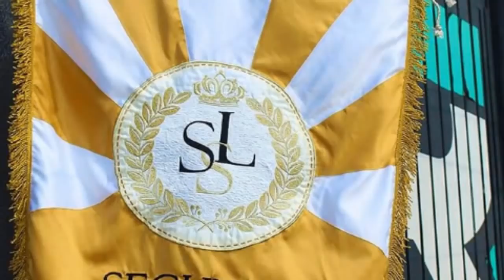RODA DE SAMBA SEGUNDA SEM LEI - Sim, é Samba!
ISSO É FUNDO DE QUINTAL
DEIXA CLAREAR
LUZ DO REPENTE/ O DIA SE ZANGOU
PAPAI VADIOU
CAXAMBU
PAI
SAMBA DE ARERÊ
XIRÊ
MERECE RESPEITO
SÓ FELICIDADE
LOIRINHA DE ALPHAVELA
MULHER NÃO MANDA EM HOMEM
ACORDEI/ SEJA SAMBISTA TAMBÉM
TALVEZ
OYÁ/ SEM SEGREDO

Apadrinhe o canal e torne-se parte da história, promovendo novos conteúdos.
Depois nos envie um e-mail comprovando seu apadrinhamento e seus dados das redes sociais para que a gente dê o crédito ao seu nome como padrinho do canal no próximo conteúdo.

Se precisar entrar em contato, NÃO EXITE, envie um e-mail para: e conte-nos o motivo do seu contato, estaremos SEMPRE dispostos e abertos a novas parcerias e a corrigir quaisquer eventuais equívocos.
Sim, é Samba! Esse é o canal.